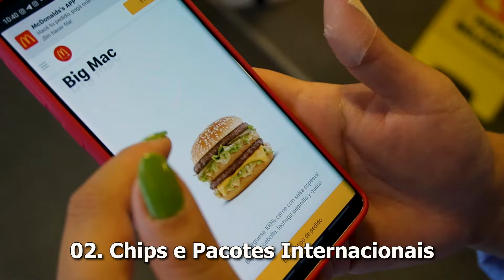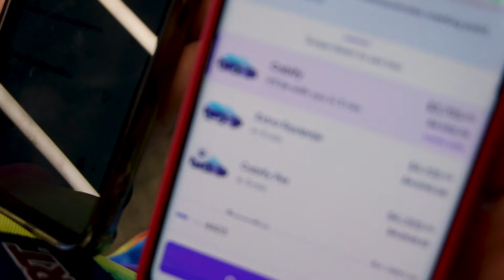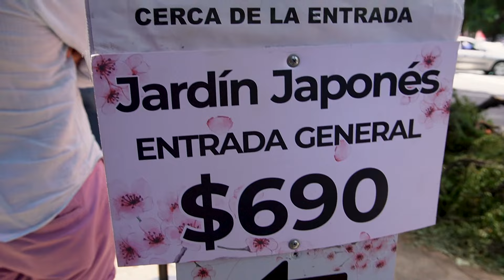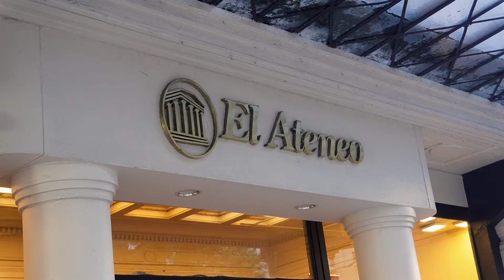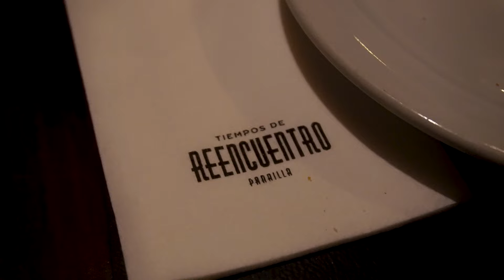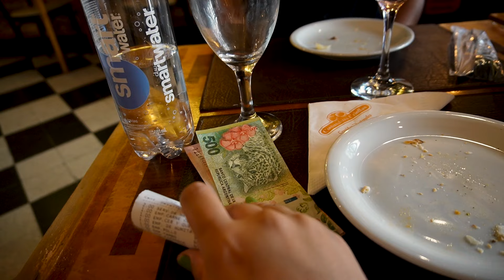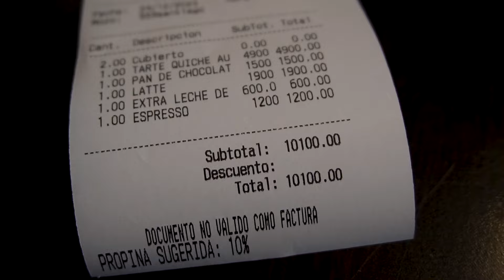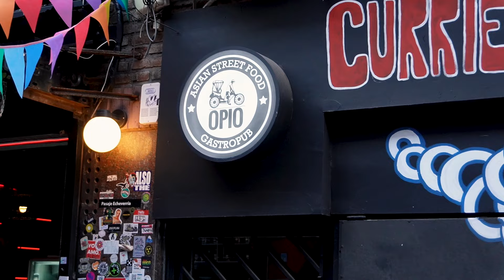Faça isso na Argentina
Isso é tudo que você precisa saber antes de viajar para Buenos Aires, desde dicas de aeroporto, pagamentos, internet, turismo e diversas outras coisas que eu gostaria de saber antes de ir.

Com o cupom MASTROPIETRO15

💳 Abra sua conta Nomad grátis e ganhe até 20 dólares de cashback

 E use o código : LUIZ20

💳 Abra uma Conta Internacional da Wise.

0:00-0:14 Intro 0:14-0:38 Passaporte e RG 0:38-1:16 Internet
1:16-2:23 Transporte 2:23-3:39 Meios de Pagamentos 3:39-5:30 Estadia
5:30-7:19 Quando Ir 7:19-8:13 Kioskos 8:13-9:48 Comidas Típicas
9:48-11:00 Gorjeta 11:00-13:18 Roteiro de Viagem